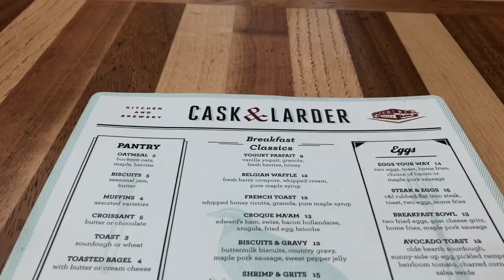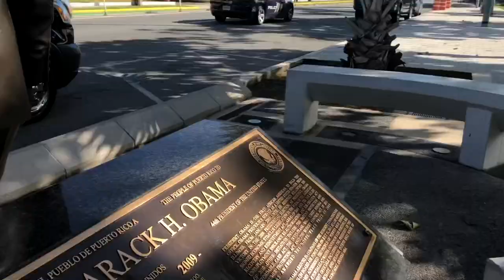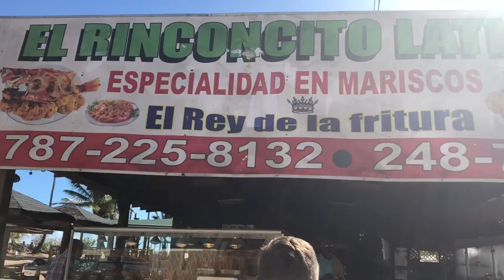HELLO...I MEAN HOLA! PUERTO RICO VLOG PART 1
SWITCH THE VIDEO TO HD 1080!!

Hey ya'll, this past Thanksgiving break I spent time with my dad in Puerto Rico! This first part of full of interesting facts and fun times. Enjoy the vlog!

I wanna give a shoutout to my pops, Love you! I had a great time with you making memories!